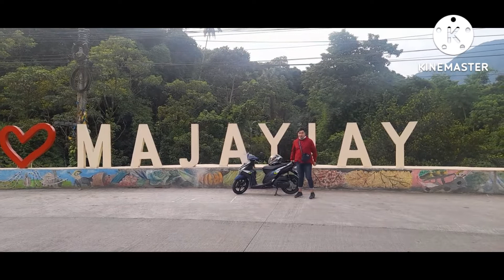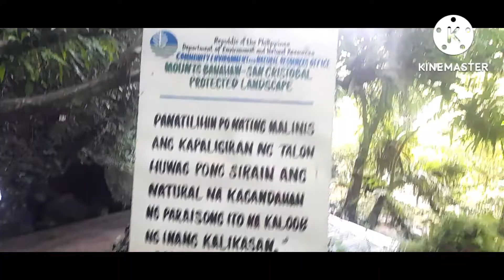relax muna sa Taytay falls.. pinoy Spiderman extra?